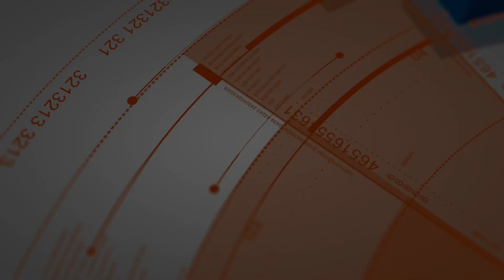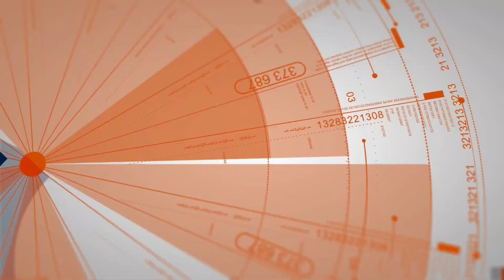Best English Cocker Spaniel Dog Training | Salinas | Tully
Tully, a five month old English Cocker Spaniel, just completed dog training in Salinas. Tully struggled to walk nicely next to her handler as she easily gave into her impulses and would frequently zigzag and tug on the leash. She would occasionally sit on command, but struggled with all other basic obedience commands, particularly when working with distractions. She also struggled to return on command.

1-Week Board and Train
2-Week Board and Train